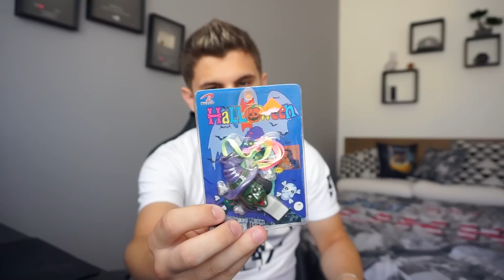STÍLUST VÁLTOK! | Mit vettem 1000 Ft-ért?